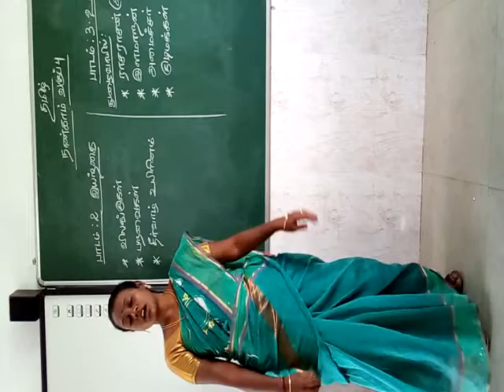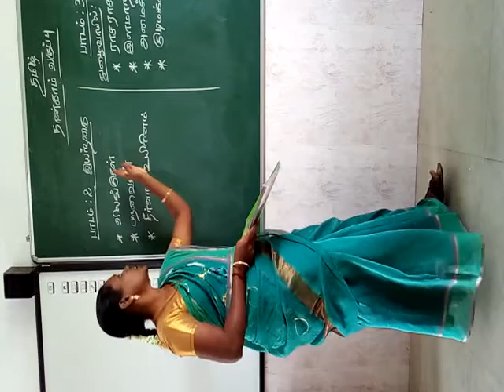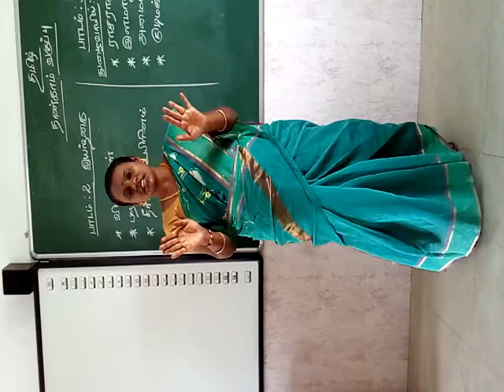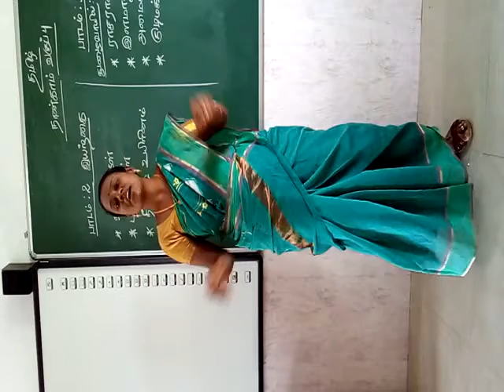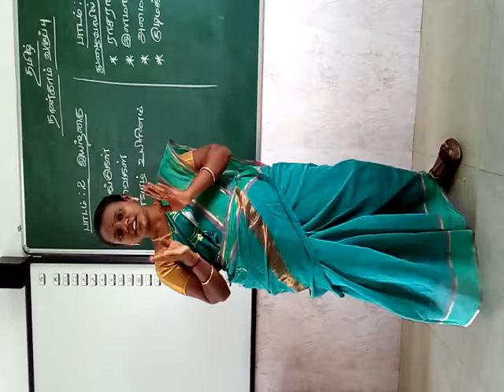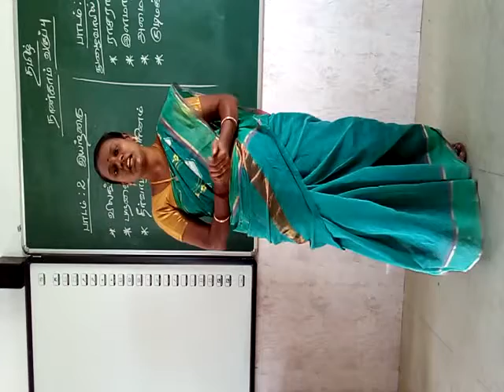TAMIL 4 24 09 2021 XSEED